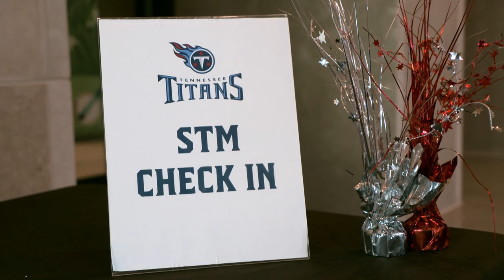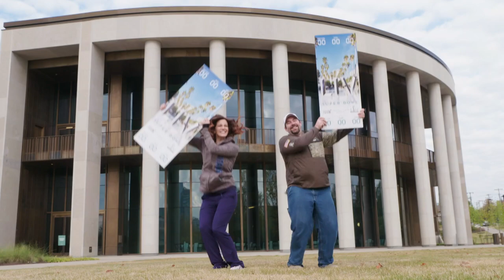Titans-Chiefs Week 10 Preview | Titans Blitz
Former Titans running back Eddie George joins host Lance Smith to preview Sunday's Week 10 matchup against the Kansas City Chiefs at Nissan Stadium.